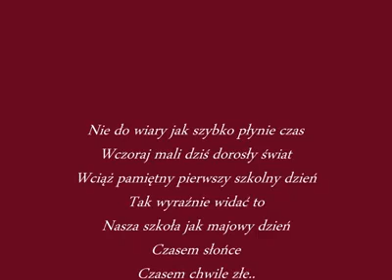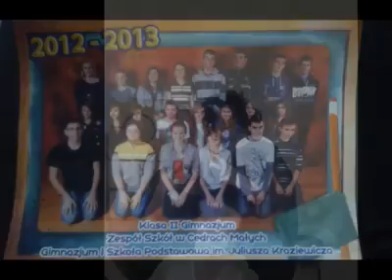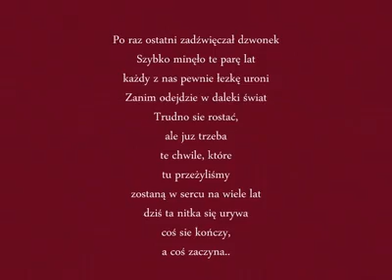Klasa 2005-2014 Cedry Małe